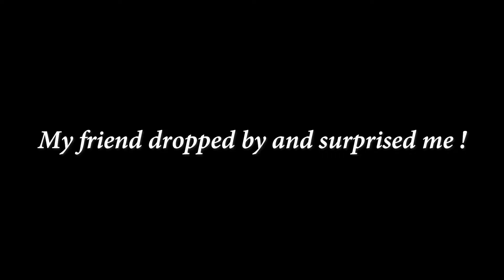1st popup booth with Emporal Co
HERE IS OUR FIRST POPUP BOOTH we did back in Nov 2021 and our First ever youtube video. I have 0 experience in creating youtube videos so I hope you guys will join me on this new journey together!

Here is the first location we did a popup booth back at Haji Lane in Singapore. It was really fun and our first time meeting so many new customers. It was surreal that so many people actually took the time to head down to smell and try our products in real.

from the 2 sisters, Grace & Lena
Emporal Co.

Join us to get special offers, restock alerts and first dibs on new releases! →